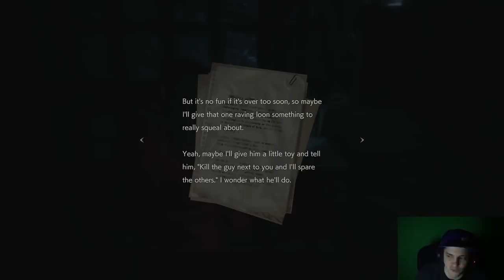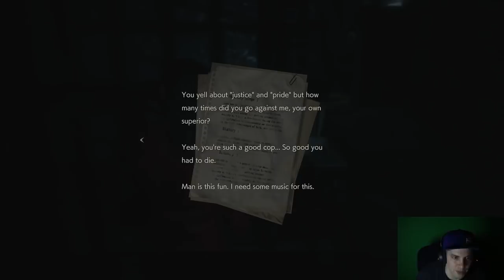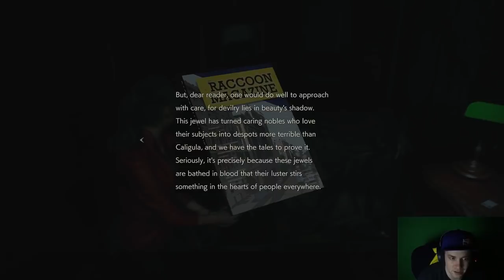Don't Scare Me Like THAT! Resident Evil 2 Hardcore Zombie Action! Claire Part 2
Don't Scare Me Like THAT! Resident Evil 2 Hardcore Zombie Action!

Streamed 1-25-19